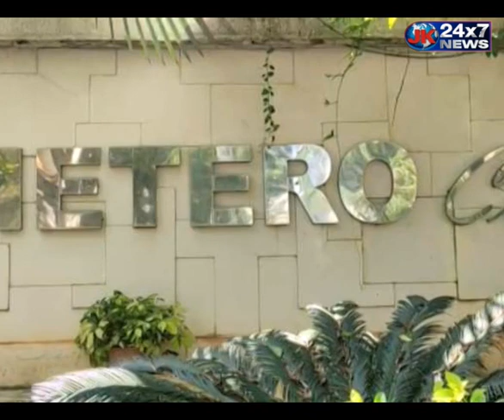नोटों की गड्डियों से खचाखच भरी अलमारी, तस्वीर हुई वायरल